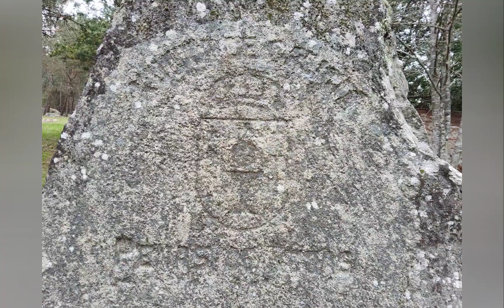Penas das Rodas, Outeiro do Rey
Penas das Rodas, un monumento natural.

En el municipio lucense de Outeiro de Rei abundan las tradiciones y las creencias míticas y, sorprendentemente, muchas de ellas tienen por escenario un mismo lugar del ayuntamiento: Penas de Rodas. Se trata de un conjunto megalítico que no pasa desapercibido ante los ojos de los visitantes, pues se encuentra a unos 620 metros sobre el nivel del mar. El espectacular monumento está caracterizado por dos grandes rocas de granito en forma de esfera que, pese a crear una ilusión óptica de inestabilidad, son pesadas y robustas. Rodeadas por construcciones de castros y yacimientos romanos, poseen una gran relevancia simbólica.